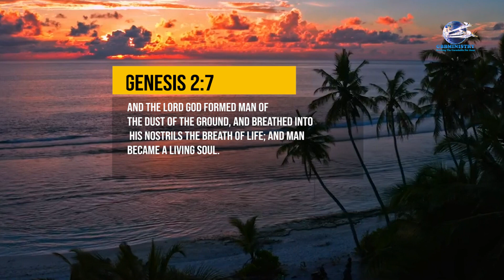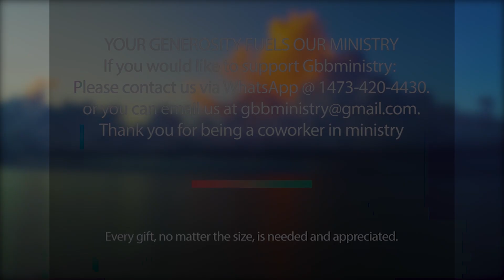Let The Sunshine In Devotional -The Dead.